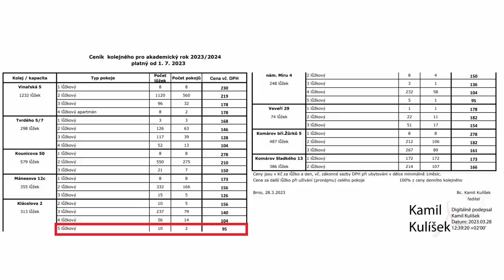Studenti vyměnili koleje za karavan: Nežijeme jako neandrtálci, diskomfort nevadí, ušetříme 120 000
„Koleje jsou drahé, nedostupné a nevyhovují naším požadavkům. Primární problém byl, že jsme se na ně nedostali. Za karavan jsme zaplatili 90 tisíc, vůbec jsme nevěděli do čeho jdeme, ale celou dobu sbíráme zkušenosti,” říká Vojtěch Starý, jeden ze studentů, kteří vyměnili koleje za bydlení v karavanu. „Během jednoho týdne jsme se dostali z fáze, že chceme být na kolejích, až do fáze, kdy jsme měli karavan na pozemku. Platíme symbolicky měsíčně 3500 korun,” dodává.